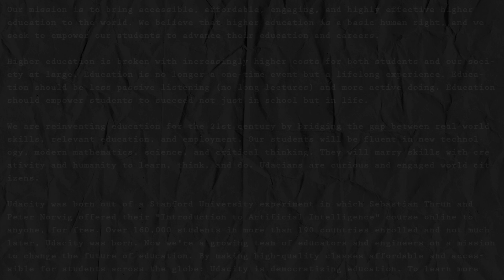Udacity Coffee Break EP8: Importance of UX and Programming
Tune in this week for interviews with Girl Develop It instructors on the importance of UX and programming. Sheba Najmi, former Design Lead for Yahoo! Mail and an IxDA Award winning Code for America 2012 Fellow, talks about why User Experience Design is important. Pamela Fox, a web developer and Girl Develop It organizer, talks about why programming is important for everyone to learn.